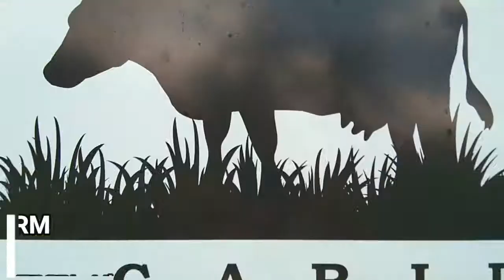GERONAS FARM SOGOD SOUTHERN LEYTE.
GERONAS FARM Sogod , Southern Leyte... peace and quite . relaxation to its limit.